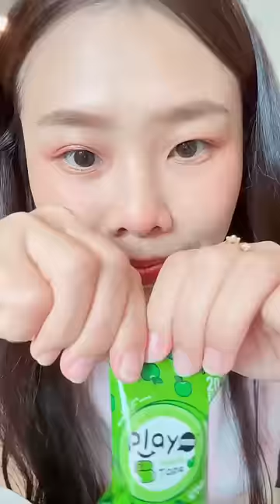Ice cream fruit roll up | Pony Kids